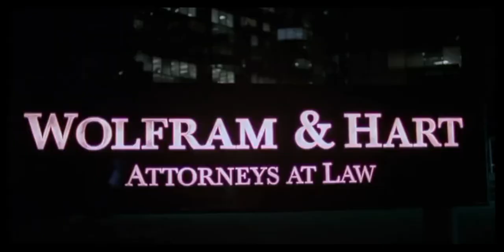Angel - Lineage - Wesley's Father